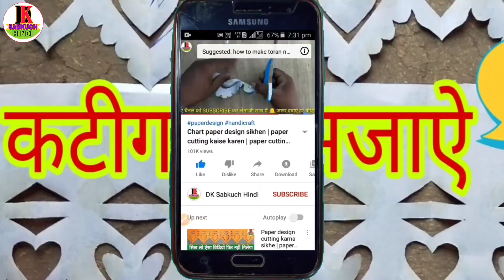Paper cutting designs butterfly step by step | how to make butterfly drawing | by Dk Sabkuch hindi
प्रिय दोस्त बहुत-बहुत स्वागत है आप सभी का Dk SabKuch Hindi Youtube चैनल में प्रिय दोस्तों आप और आपका परिवार सदा कुशल मंगल रहे वीडियो देखने के लिए धन्यवाद दिल ♥️ से ||

यदि आपने अभी " DK Sabkuch Hindi " की प्यारी सी Family को join नहीं किया है तो अभी कर लो जी !!

आज इस वीडियो में बताया है Paper cutting designs butterfly step by step | how to make butterfly drawing | by Dk Sabkuch hindi

{Our Some Other Video Playlist Links}

{Sur Social Links}
(हिंदी टाइटल चैनल नाम)
डीके सबकुछ हिन्दी
डिके सबकूछ हिन्दी
डी के सब कुछ हिन्दी

1 paper cutting design
2 paper cutting
3 paper ki cutting
4 paper cutting karna sikhen
5 paper ko kaise katate Hain design mein
6 paper cutting se ghar ko kaise sajaen new design
7 bhartiya paper art
8 bhartiya new ideas new crafts
9 paper design shilpkar
10 Paper mein design kaise katate Hain
11 paper cutting art
12 new crafts
13 home decorate with paper
14 paper mein design banana sikhayen
15 paper origami
16 Indian hand crafts
17 paper cutting kaise karen
18 new ideas
19 Kagaj mein cutting kaise karen
20 kagaj mein design kaise cutting karte Hain